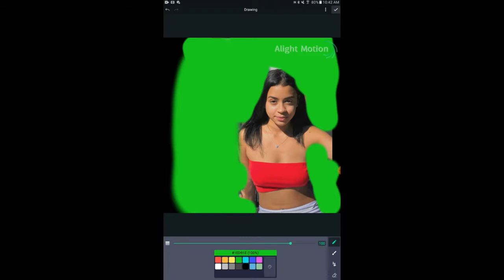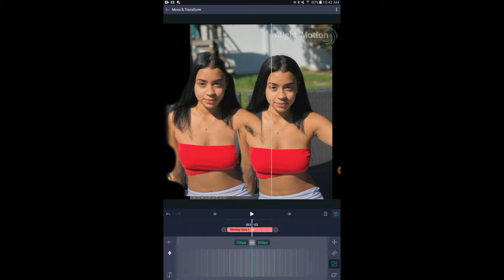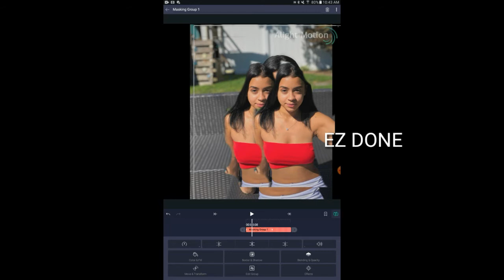HOW TO CLONE A PERSON ON ALIGHT MOTION TUTORIAL on tablet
In this video I'm teaching ya how to clone a person on alight motion on tablet